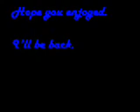Dark Super Sonic - Haunted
This is a Dark Sonic Tribute. I finally found the right music for it.